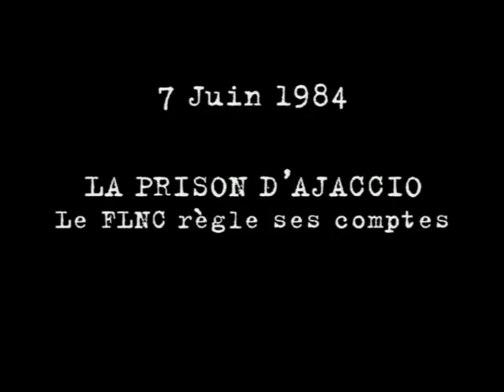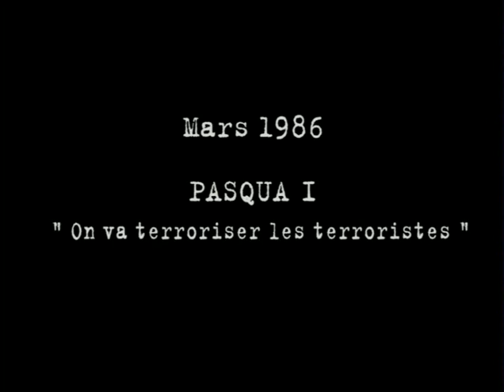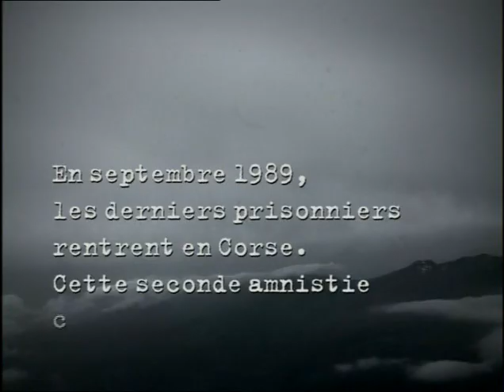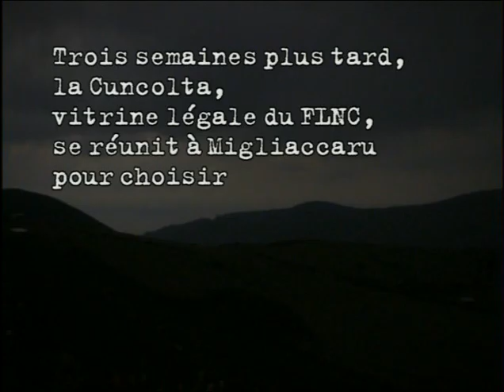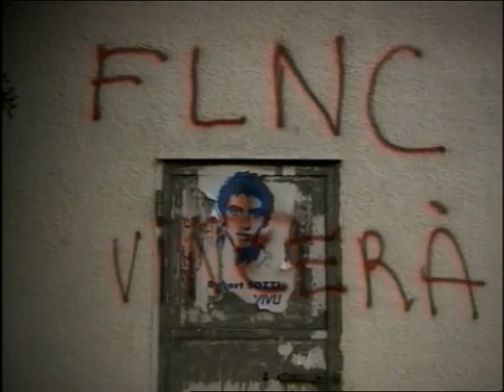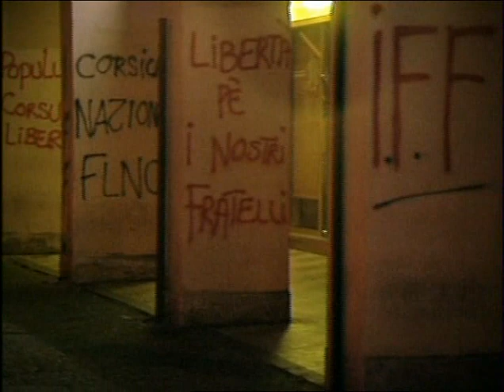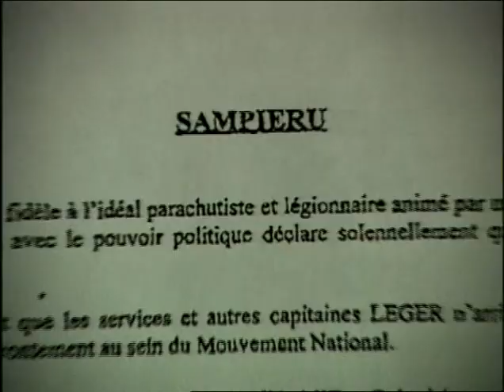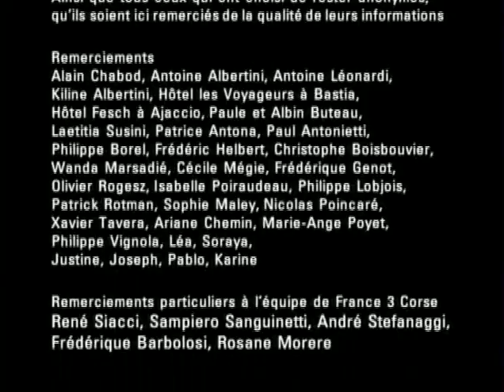Génération FLNC : les années de plomb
Histoire du FLNC années 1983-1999 avec la participation d'anciens membres du mouvements et de militants nationalistes corses.

Il existe une première partie "FLNC : les années romantiques" traitant de la période 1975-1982, si une personne connait un lien pour y avoir accès, merci de le partager dans les commentaires ;-) .